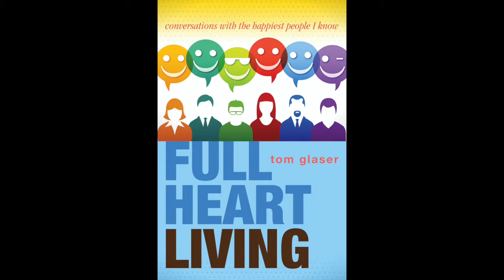Autogenics Meditation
Author of Full Heart Living and licensed psychologist, Tom Glaser, leads you through this classic and soothing meditation to bring warmth and weight to your body.

Welcome to the Full Heart Living YouTube Channel. Here you will find inspiration and practical applications for living your best, most full life.

I’m Tom Glaser, licensed psychologist. Following the unhappiest period of my adult life, I set out interviewing nine of the happiest people I know to find out how they got—and stay—that way. My first book, Full Heart Living: Conversations with the Happiest People I Know uncovers what’s behind the simple, yet profound everyday choices truly happy people make.

The book launched with a live performance piece in which Full Heart Living concepts, including creating community, connecting with oneself, celebrating your passions, developing resilience, and more, come to life.

This channel provides free, supplemental meditations and videos to help you along your path to Full Heart Living.

🌞 Do you want to come alive with more passion, purpose, and meaning? Want to embrace the most full-hearted life possible?

If you would like to:

- Connect more deeply with yourself and others
- Live more fully in the present moment
- Increase your self acceptance
- Discover how good self-care is important to happiness
- Uncover your passions and offer them in the service of others
- Develop resilience

Then Full Heart Living is for you.

🔶 Take your first step.  As Anne Franke said, “Whoever is happy will make others happy too.”

🙏 Please let me know what works and if you have requests for more meditation.

🙏 Tom Glaser and MoreJoy Media are happy to provide these meditations, podcasts, and videos free of charge. We ask for nothing in return. If you wish to make a donation, please give generously to the charity of your choice, knowing that giving back is a big part of Full Heart Living.

🔶Connect with Tom Glaser and the Full Heart Living community of like-minded people on Facebook.